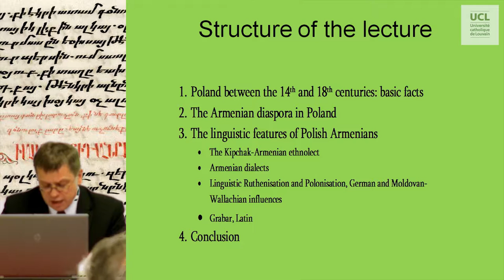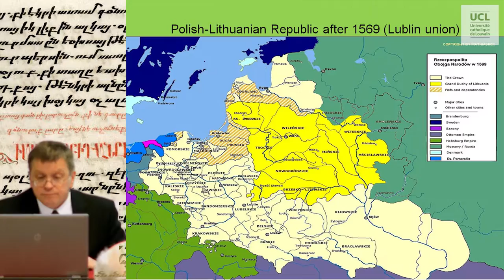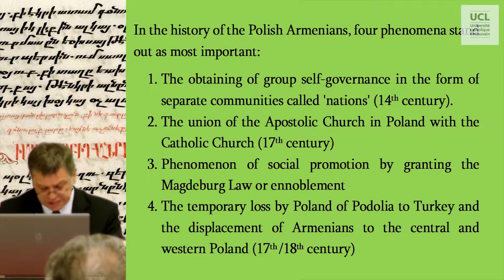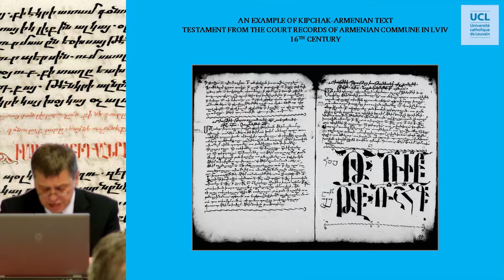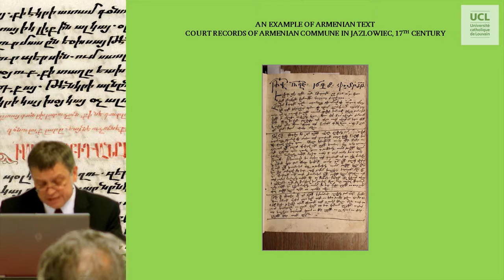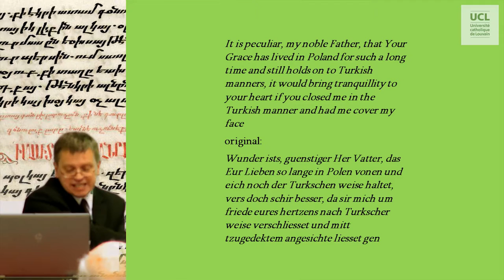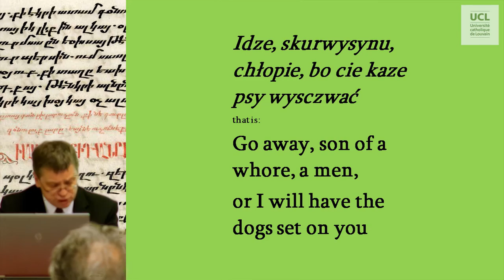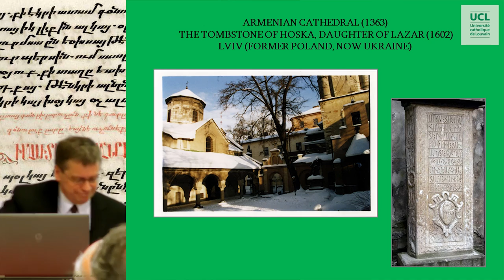Languages of the Polish Armenians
Conférence de Krzysztof Stopka

Dans le cadre des Oriental Lecture Series 2016